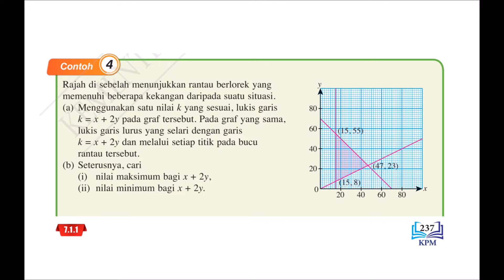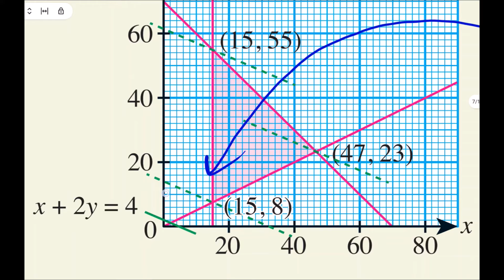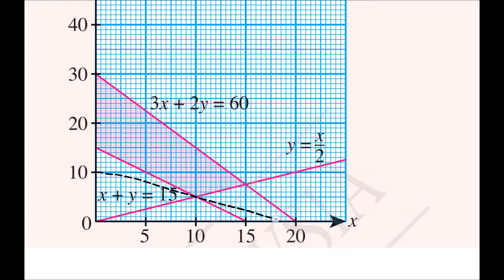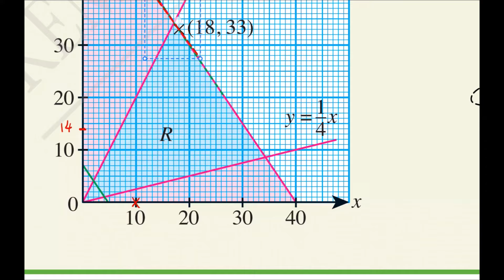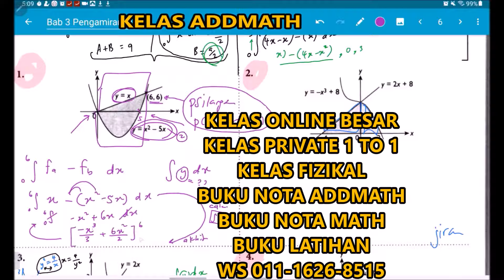ADDMATH Melukis Fungsi Objektif Pengaturcaraan Linear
Pening memilih k yang sesuai? Gunakan method ringkas dlm video ini. Selesai masalah dunia ini, adalah masa lebih untuk beribadat.

Join Kelas Online Cikgu Hassan untuk belajar banyak lagi skill menarik! Terbuka kepada pelajar, parents, tutor dan guru.

Kelas Tuisyen Online Addmath Math (Private dan Beramai)
Buku Nota4Addmath
Buku Nota4Maths
Buku Latihan
Bengkel